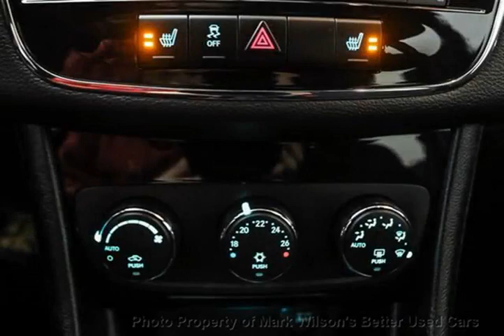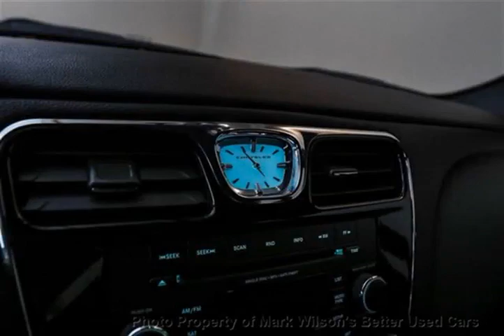Mark Wilsons Better Used Cars - 2013 Chrysler 200 TOURING! HEATED SEATS! POWER SEAT! CLIMATE CONTROL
Mark Wilsons Better Used Cars - 2013 Chrysler 200 TOURING! HEATED SEATS! POWER SEAT! CLIMATE CONTROL DR-DN605878